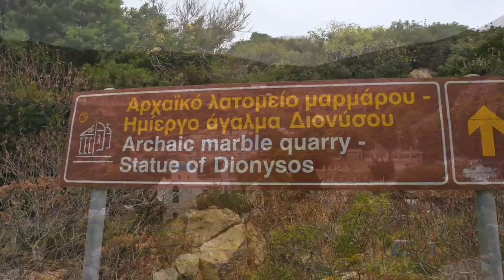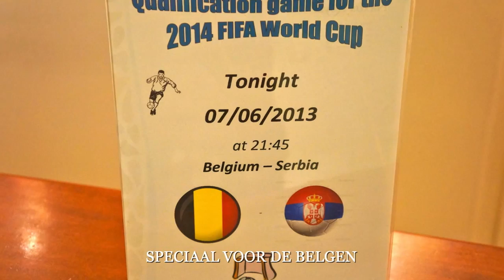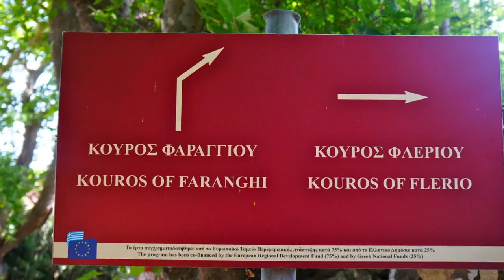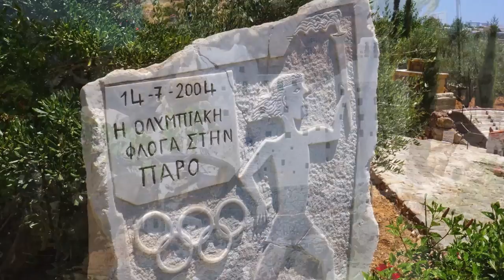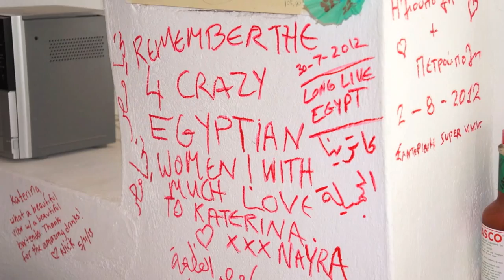NAXOS - SANTORINI 2013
This music is from Despina Vandi : Stin avli tou paradisou